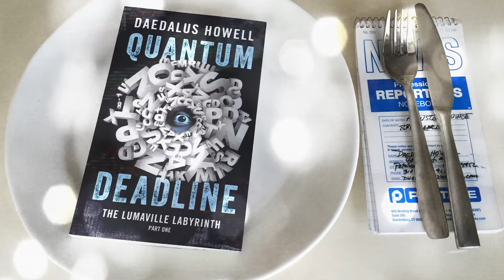Quantum Deadline | Sci-fi Crime + Metaphysical Noir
Infinite worlds. One Reporter. Zero time.

When his newsroom intern jumps off the Golden Gate Bridge, 40-something reporter Daedalus Howell's reputation also takes a dive. Five years later, he’s still trying to clear his conscience and his byline when Jude, a lost 11-year-old would-be thief, seeks his help to get home. Ever on the prowl for a career-redeeming story, Howell is game but there’s a catch – the kid claims to be from a parallel universe.

The reporter soon learns that anything is possible on the strange streets of Lumaville, a sleepy Northern California college town in the grips of a startup boom. As hard-drinking Howell grumbles about the waning relevance of his profession and generation, he uncovers a maze of dark truths that connect the boy, his brilliant ex-flame and a ruthless tech mogul. When Jude disappears, Howell’s assignment is clear – save the boy, write the story of a lifetime, and make his deadline without getting killed.

A rousing kickoff to the Lumaville Labyrinth series, Quantum Deadline  is an entertaining, tell-your-friends tale of suspense and self-satire as the tantalizing prospect of redemption hangs in the balance.

"Quantum Deadline is very topical, very now, very local and very funny. Put all those elements together and you have a timely work of fiction that speaks to us here and now, to our concerns with time and space and technology and love and the future.” – Jonah Raskin, American Scream

"Daedalus Howell's novel Quantum Deadline: The Lumaville Labyrinth is hard to categorize. Let's call it a noirish, sci-fi-lite detective story with a heap of self-parody that's by turns poignant, witty and comic... With humor and verve, the novel takes up some of the experiences and struggles within Howell's personal and professional life. He says he likes to explore 'the liminal space between truth and fact' as it relates to himself."  -- Stett Holbrook, North Bay Bohemian